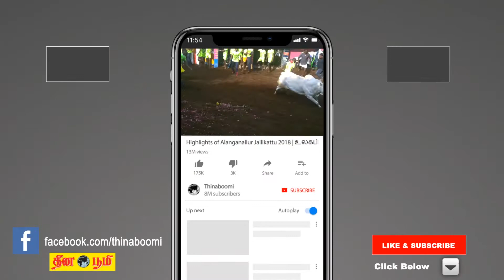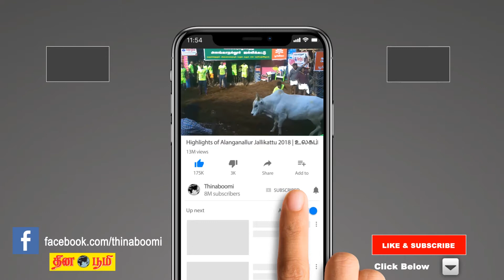ANCHANEYA : பக்த வரபிரசாத ஆஞ்சநேயருக்கு 1008 பூரண வடமலை சாத்தப்பட்டு சிறப்பு பூஜை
சேலம்
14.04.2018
தமிழ் புத்தாண்டை ஒட்டி சேலத்தில் உள்ள பல்வேறு கோவில்களில் அதிகாலை முதலே சாமிக்கு அபிஷேக ஆராதனைகள் நடைபெற்றது. இதன் அடிப்படையில் சேலத்தில் பிரசித்தி பெற்ற ஜாகிர் அம்மாப்பாளயம் பகுதியில் உள்ள பக்த வரபிரசாத ஆஞ்சநேயருக்கு  அதிகாலை முதலே சிறப்பு அபிசேக ஆராதனைகள் நடைபெற்று தொடர்ந்து திருமஞ்சனம் சாத்தப்பட்டு பூஜைகள் நடைபெற்றன இதனையடுத்து புத்தாண்டின் சிறப்பு அலங்காரமாக வட மாலை சாத்தும் நிகழ்ச்சி நடைபெற்றது முற்றிலும் பக்தர்களால் தயாரிக்கப்பட்ட 1008 பூரண வடமலை சாத்தப்பட்டு சிறப்பு பூஜைகள் நடைபெற்றன தொடர்ந்து மகா தீபாராதனை கட்டப்பட்டு பூரண வடமாலையில் ஆஞ்சநேயர் காட்சி அளித்தார் சிறப்பு அலங்காரத்தை ஏராளமான பக்தர்கள் அதிகாலை முதலே காத்திருந்து நிண்ட  வரிசையில் நின்று சாமி தரிசனம் செய்தனர்.பக்தர்கள் அனைவருக்கும் பிரசாதம் வழங்கப்பட்டது